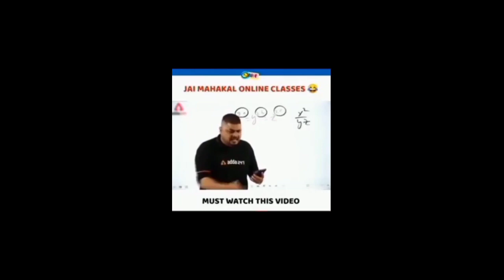Wow very dangerous 😲😂👈 gta online stunt in android 😲👈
New 🏁 games
New racing games
New open world game for Android phone
New android gameplay
New gameplay series video
New video games
New racing games
arena war game
arena racing games
Ariana racing games
New 🏁 games
New racing games
New android gameplay
New video games
New racing games
arena war game
arena racing games
Ariana racing games New 🏁 games
New racing games
New android gameplay
New video games
New racing games
arena war game
arena racing games
New racing games
New android gameplay
New video games
New racing games
arena war game
arena racing games
Ariana racing games
New openworld game
New game for Android phone
New gta game for Android phone
New gta version in android device
New gangster 4 game
gangster 4 game android device
gangster 4
New openworld game
gangster 4
New openworld game
gangster 4
New openworld game
gangster 4
New openworld game